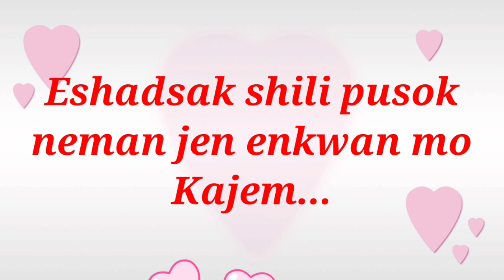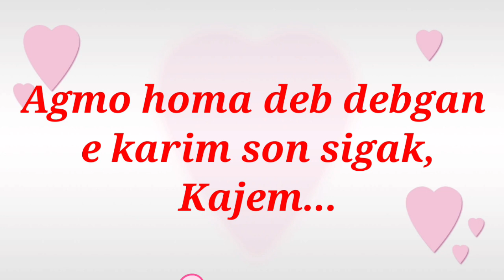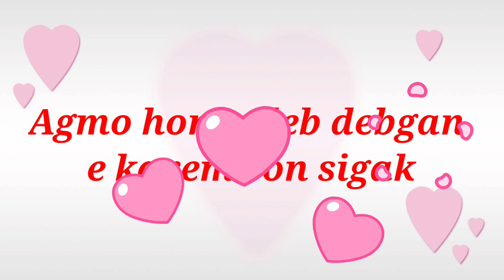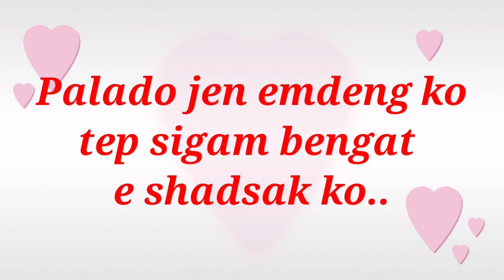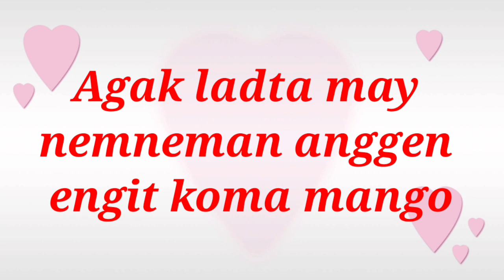KAJEM (Lyrics) by Aguilar Matsi with Joan Pakias SHYMANGO ibaloi songs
KAJEM was composed and sung by Aguilar Matsi with Joan Pakias..
Its one of the Ibaloi Love songs of Cordillera particularly in Benguet...

SHY MANGO
ibaloi songs
Benguet,Philippines